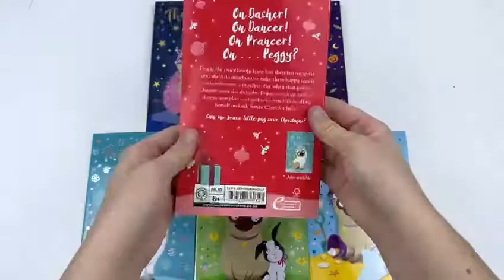The Pug Who Wanted To Be Collection 6 Book Set by Bella Swift - Book Unboxing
The Pug Who Wanted To Be Collection  6 Book Set by Bella Swift Inc a Pumpkin, Unicorn, Bunny, Reindeer, Mermaid & Star Link:

The Pug Who Wanted To Be a Pumpkin

Peggy the pug's family are getting ready for Halloween, but Peggy's friend Chloe is too scared of monsters to look forward to trick-or-treating. Peggy can't let her best friend miss out on all the Halloween fun. She'll just have to conquer her own fears and go trick-or-treating with Chloe, to keep her safe. But first she needs the perfect costume . . .

The Pug Who Wanted To Be a Unicorn

When she's abandoned just before Christmas, Peggy the pug puppy is taken in by a foster family with a unicorn-mad little girl named Chloe. Her older brother, Finn, doesn't little dogs. And Chloe wants a unicorn for Christmas, not a puppy. Believing that anything is possible, Peggy decides that she will somehow turn into a unicorn to make her new friends happy. All she needs is a long silky mane, a glowing horn, and the ability to do magic! Easy-peasy, right?

But all of Peggy's attempts to turn into a unicorn go hilariously wrong. From knocking over the Christmas tree to getting lost in the snow and accidentally stealing the show at the nativity play, Peggy remains a pug. How will she ever find a forever home if she can't change who she is?

The Pug Who Wanted To Be a Bunny

Peggy the pug's family have adopted an adorable little bunny, just in time for Easter. Peggy used to be top dog, but now she has to share their attention with this long-eared newcomer. Jealous of the new pet, Peggy decides that she must become a rabbit to compete. Can every-bunny learn to get along and realise that there's more than enough love to go around?

The Pug Who Wanted To Be a Reindeer

When her family loses its Christmas spirit, Peggy heads to the North Pole to get it back! A festive adventure starring a love able little pug with a heart of gold. The perfect Christmas gift for children aged 5 years and up! Peggy's family has lost its Christmas spirit and Peggy is desperate to help them get it back. The little pug wishes she could turn into a reindeer so she could work some Christmas magic on her family. She tries eating carrots, giving herself antlers and a glowing red nose, but nothing works - and the messes she makes only create more problems at home! Finally, the brave little pug decides that the only solution is to ask Santa for help. But the North Pole is far away, and Peggy gets lost in a snowstorm before she even makes it out of town . . . Can Peggy find her way back to her family in time for a Christmas miracle?

The Pug Who Wanted To Be a Star

When Peggy the pug's friend Chloe is cast as Wendy in the school production of PETER PAN, Peggy feels left out. Chloe is too busy learning lines and going to rehearsals to play with her. So Peggy sets out to show Chloe that she has star quality, too. When a hilarious video of Peggy goes viral, Peggy becomes a celebrity overnight. Suddenly, she can't even go for a a walk to the park without being stopped for a selfie. Maybe fame isn't all it's cracked up to be . . . But when Chloe gets stage fright, Peggy knows the show must go on!

The Pug Who Wanted To Be Mermaid

Peggy the pug is going on holiday to the seaside! Her special friend Chloe is excited, too, and hopes that she'll see a mermaid. But even though Chloe and Peggy search the beach, they can't find a mermaid anywhere. Not wanting her friend to be disappointed, Peggy decides that she'll just have to become a mermaid herself! But that means that she's going to have to learn how to doggy paddle . . .